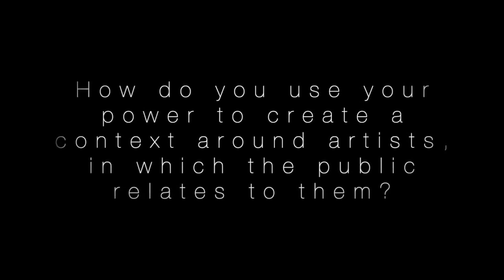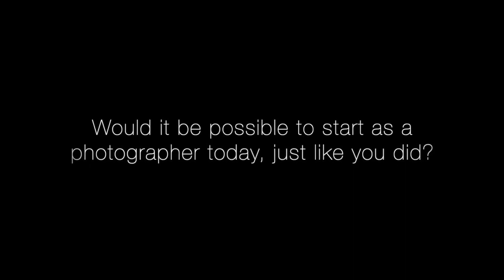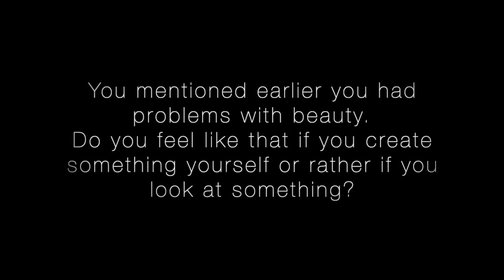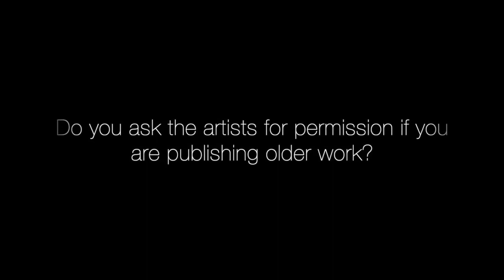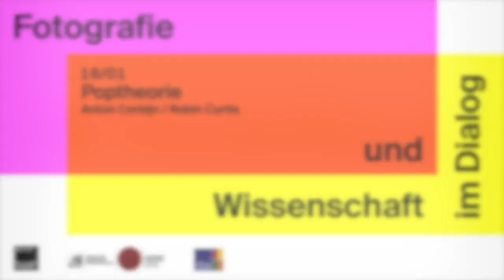Anton Corbijn / Robin Curtis: Sound and Vision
16/01, Sound and Vision – Poptheorie

Anton Corbijn / Robin Curtis

Einleitung:
- Jasmin Meinicke, Geschäftsführerin Biennale für aktuelle Fotografie e.V.
- Jutta Wagner, DAI Heidelberg
- Moderation: Henry Keazor, IEK/ZEGK, Universität Heidelberg

Popkultur und Kunst sind kaum als Gegensätze zu verstehen, sie überschneiden und inspirieren sich vielmehr auf vielfältige Weise. Mit seinem fotografischen und filmischen Werk, etwa seinen Porträts weltbekannter Popikonen, legt der niederländische Künstler Anton Corbijn wie kaum ein Zweiter von dieser Schnittstelle Zeugnis ab. Im Gespräch mit Prof. Dr. Robin Curtis, Direktorin des Zentrums für Populäre Kultur und Musik in Freiburg, soll die Wechselwirkung dieser beiden Bereiche im Fokus stehen.